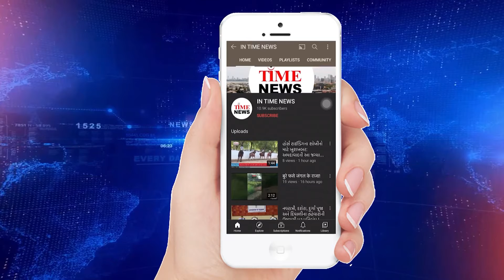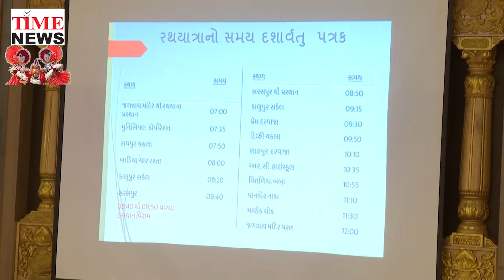આ વર્ષે14 કલાકની રથયાત્રા કેવી રીતે 6 કલાકમાં પૂરી થશે, આવો જાણીએ રથયાત્રાનું ટાઇમ મેનેજમેન્ટ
આ સોમવારે ભગવાન જગન્નાથ, ભાઈ બલભદ્ર અને બહેન સુભદ્રા સાથે નગરચર્યાએ નીકળશે. કોરોના મહામારીને લીધે આ વખતે ભગવાનની 14 કલાકની રથયાત્રા 5થી 6 કલાકમાં પૂરી થઈ જશે. જોકે દર વર્ષે 22 કિલોમીટરના રૂટ પરથી પસાર થતી ભગવાનની રથયાત્રા 12થી 15 કલાકમાં પૂર્ણ થાય છે, પણ આ વખતે 6 કલાકમાં રથયાત્રા પૂરી કરવા માટે રથયાત્રાનું ખાસ ટાઇમ મેનેજમેન્ટ કરવામાં આવ્યું છે. રથયાત્રા નિજમંદિર કેટલા વાગ્યે પરત ફરશે એની રજેરજની માહિતી અને મેનેજમેન્ટ જાણીએ